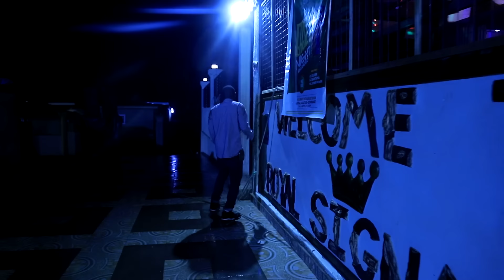ANGLOGOLD MAN EP16. D33FOUR CATCHES HIS WIFE WITH A MAN AT HER NEW WORK PLACE😜😃